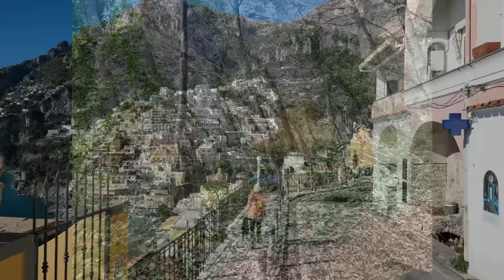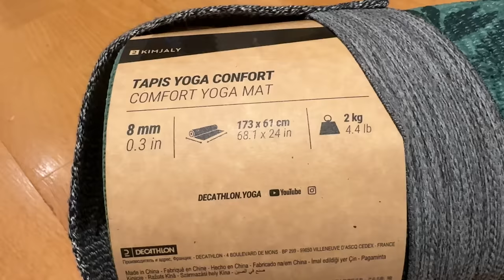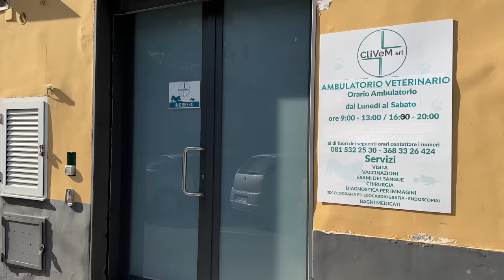WINTER LIFE IN A SUMMER TOURIST RESORT | EP 221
Join us as we spend a week without a car, walking around town, having lunch outside.
The waterfall can be seen from the main road just a few minutes walk from the bus stop at La Sponda.
Orange backpack is from Roka London.
The cake shop is Pasticceria Brillante in Piano di Sorrento